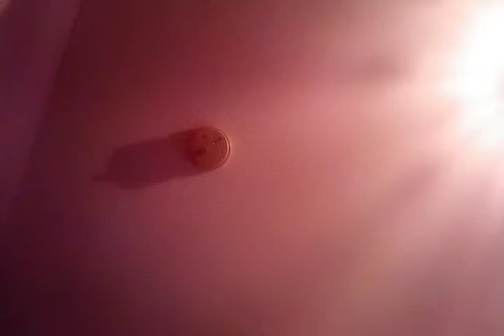Guess the song